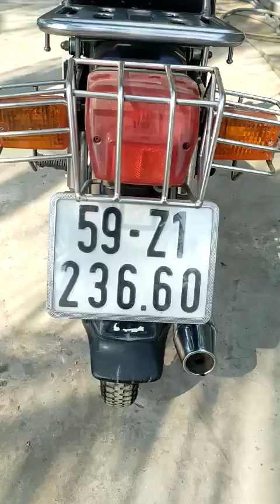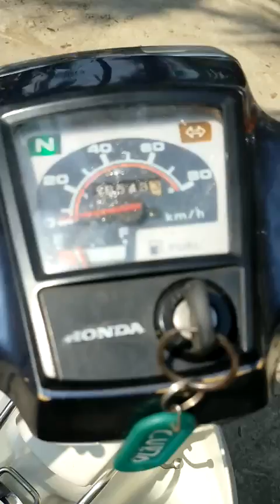CUBSTOM 70cc xe rin nhé